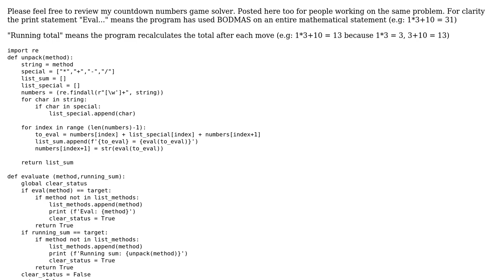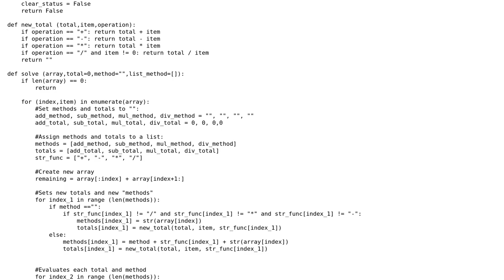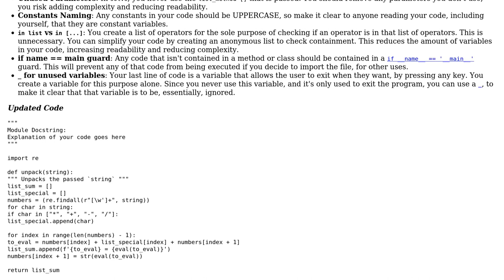Code Review: A countdown numbers game solver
With thanks & praise to God, and with thanks to the many people who have made this project possible! You are responsible for your own actions.